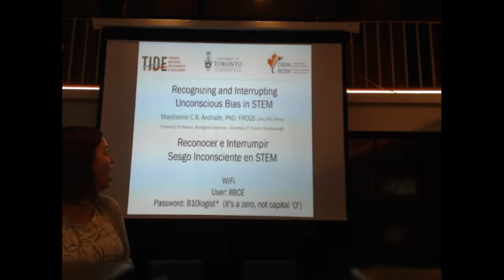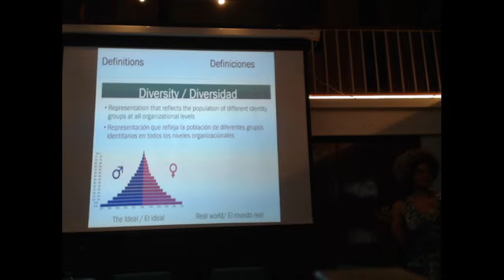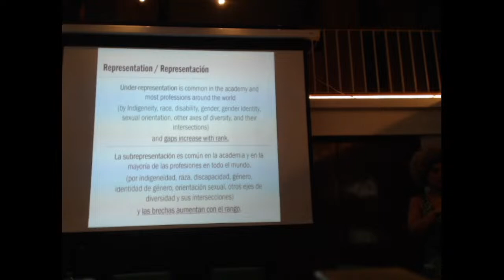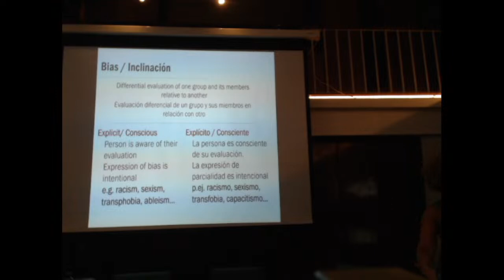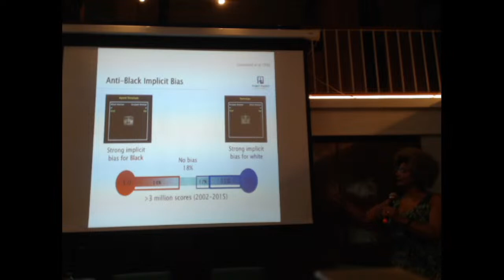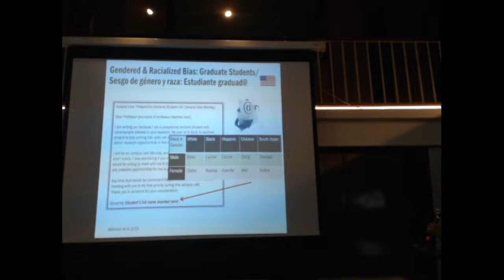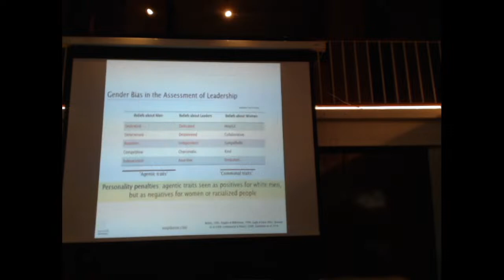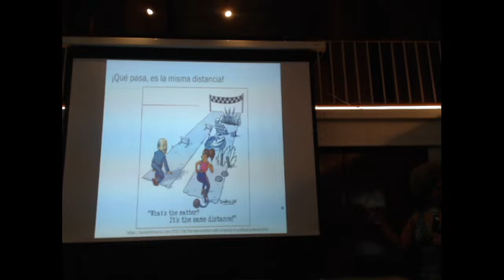‘Recognizing and Interrupting Unconscious Bias in STEM’ (Coordinator Maydianne Andrade)